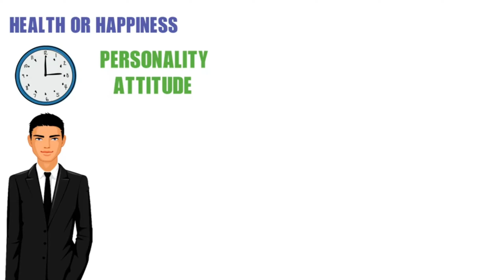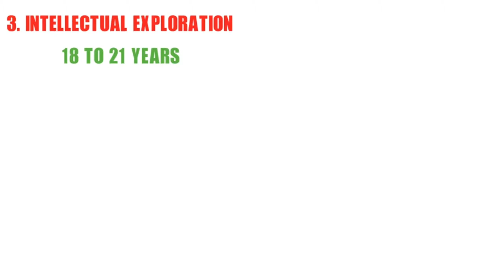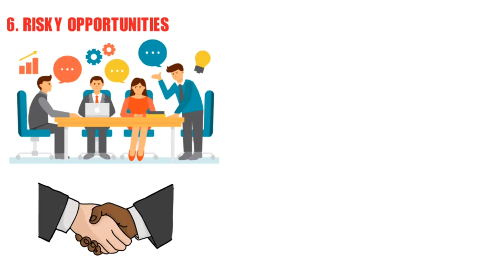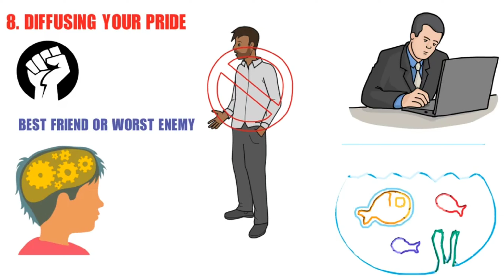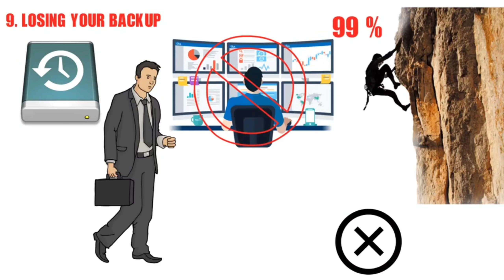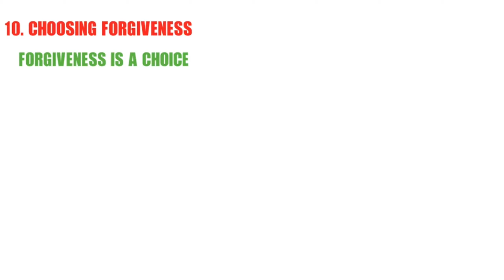Are you taking the right decision ? | 10 Hard decisions that will change your life Tamil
10 Hard decisions that will change your life Tamil | உங்கள் வாழ்க்கையை மாற்றும் முடிவுகள்

In this video, I'll be explaining about 10 hard decision that will change our Life. Often in life, we have to take alot of decisions. These decisions play an important role ij shaping our life. So, it is necessary to choose wisely.

Checkout this video on how to make a right decision